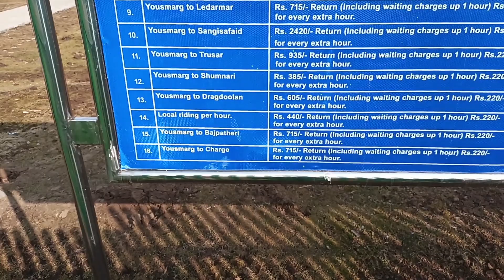Yousmarg Kashmir, Meadow of Jesus | Day trip from Srinagar | Land of Meadows | Budgam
Yusmarg is a beautiful off beat tourist location near Srinagar, We visited Yusmarg and visited beautiful meadows and Doodhganga there.

Yousmarg - It is a hidden gem in the Kashmir Valley, known for green meadows, offering a serene and unspoiled natural environment. Its stunning landscapes, pleasant weather, and adventure opportunities make it a perfect retreat for nature lovers.

Doodhganga River, with its milky white waters and scenic landscapes, is a natural attraction that adds to the beauty of the Budgam district in Jammu and Kashmir. It serves as a source of water, a recreational spot, and a place of natural serenity for visitors to enjoy.

If you have missed the earlier episodes of Kashmir, it would be better if you see them from EP- 1, so you will not miss out of continuity.
After watching the video, most of your queries about the Kashmir travel plan will be resolved and if you like this informative video, please share it with your friends and family.

Phone number of Mr Ashik Shah: 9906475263
Hotel at Srinagar: Hotel Kabir  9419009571
Chillai kalan kashmir tour
Chillaikalan in kashmir
Kashmir chillaikalan beginning
Kashmir sonmarg snowfall chillaikalan
Kashmir tour during ChillaiKalan
Today in Kashmir chillaikalan

Ofbet place of kashmir
Sightseeing in yousmarg
kashmir in december Bengali
kashmir in december january
Places to Visit Kashmir In Winters
Yusmarg in winter
Yousmarg in chillaikalan
Yousmarg in chillaikalan january
Yusmarg kashmir in winter
kashmir tourism
Yousmarg Kashmir
Snowfall in Yusmarg
Yousmarg tourist spot
yusmarg kashmir
Srinagar to yusmarg
Charar-e-Sharief in winter
places to visit in kashmir
Frozen Doodhganga yousmarg
srinagar
Doodhganga kashmir
Sightseeing in yousmarg
Badga valley yousmarg
What is Yusmarg famous for?
Which is better Yusmarg or Sonmarg?
How far is gulmarg from Yusmarg kashmir?
Which river flows through Yusmarg?
Which river is known as Doodh Ganga?
Why is Yusmarg called the Meadow of Jesus?
Yousmarg places to visit
Yousmarg in winter
Yousmarg distance from Srinagar
Yousmarg hotels
Gulmarg to Yousmarg
Yousmarg weather